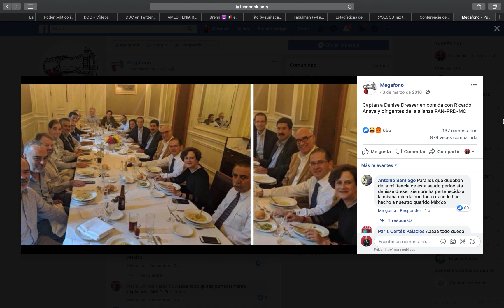AMLO PONE EN SU LUGAR A DENISE DRESSER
DENISE FUE A LA MAÑANERA POR SHOW MEDIÁTICO, PERO AMLO LE DIO CÁTEDRA.